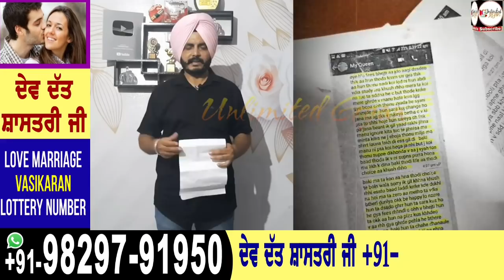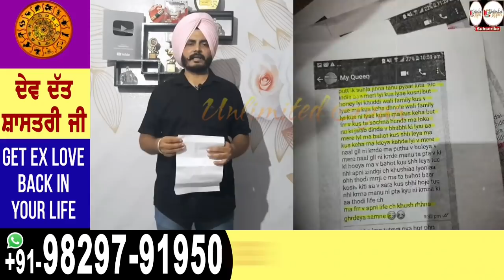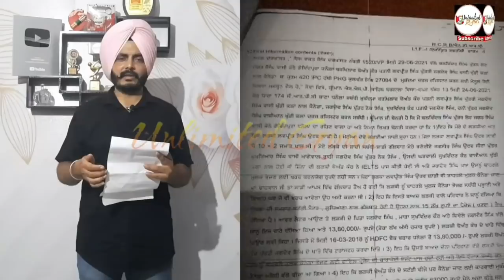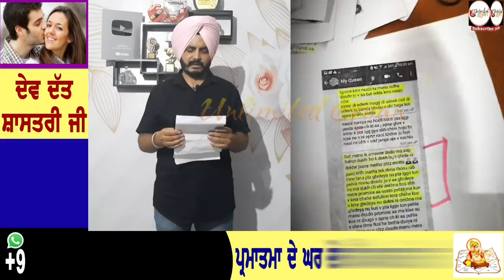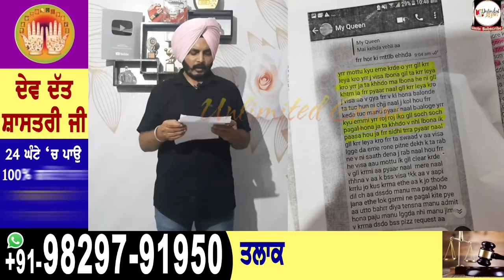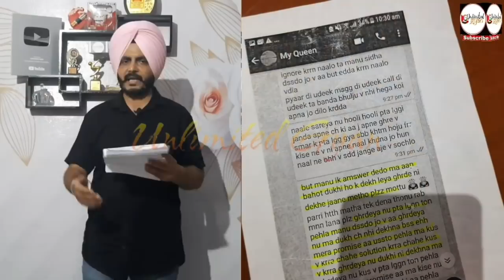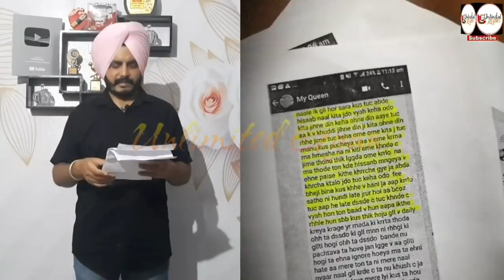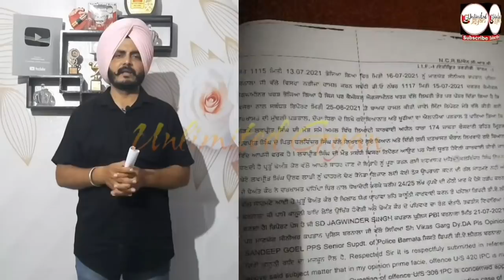Beant Kaur ਵਾਰੇ ਬੁਰੀ ਖਬਰ | Lovepreet ਦੇ ਪਰਿਵਾਰ ਵਲੋਂ ਵੱਡੀ ਕਾਰਵਾਈ | Beant Kaur Bajwa News | UG